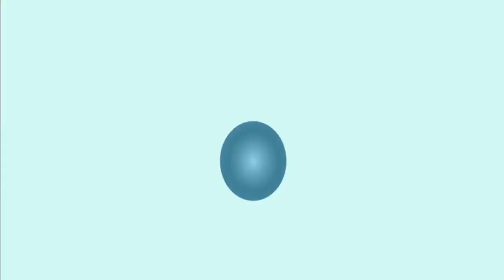الشيخ بسام جرار| تفسير قوله ياايها الذين آمنوا لاتحلوا شعائر الله